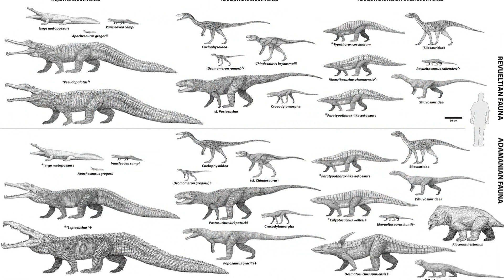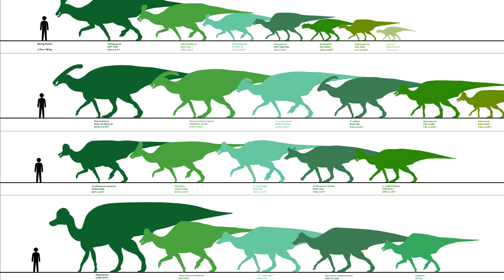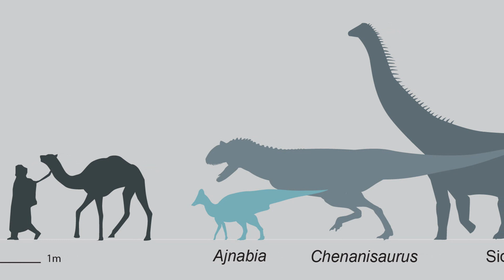Little Dinosaurs that SWAM to AFRICA - Ajnabia odysseus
A newly discovered species of hadrosaur, Ajnabia odysseus, swam across the ocean from Europe to Africa during the cretaceous period. No kidding. How?

It's the place for dinosaur news and discussions, video recommendations, and community events.

Credits:

A.odysseus on a beach drawing by Raul Martin
Dead Japanese hadrosaur in water by Yoshitsugu Kobayashi
Triassic Period animals by Jeff Martz
Jurassic Period artwork by Publiphoto/Photo Researchers Inc.
Laurasian cretaceous animals by Davide Bonadonna
Gondwanan cretaceous animals by Davide Bonadonna
Scottish Kangaroo by Lightondo Lovector
Lambeosaurine size comparison by AndreOF-Gallery
Odysseus from Fine Art Images/Heritage-Images
Fostoria dhimbangunmal by James Kuether
Horses fleeing storm by Paul Keates
Lambeosaurus from Encyclopedia Britannica
Dinosaur Extinction by Daren Horley